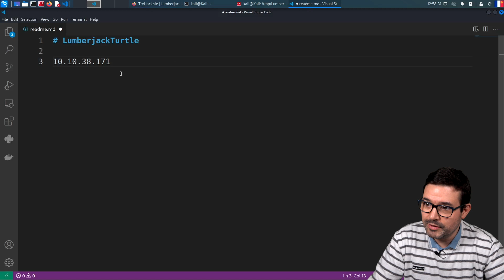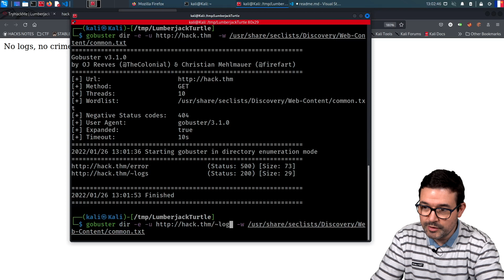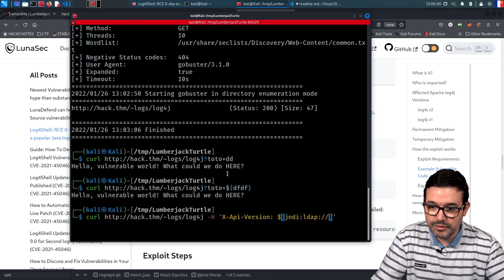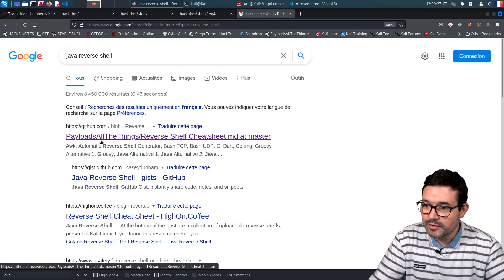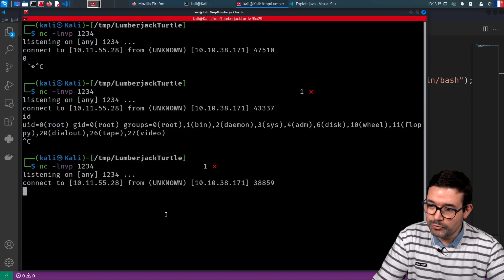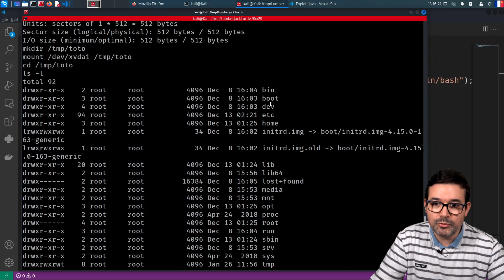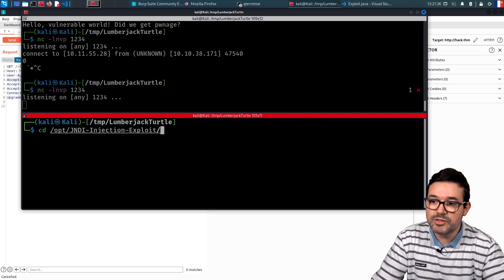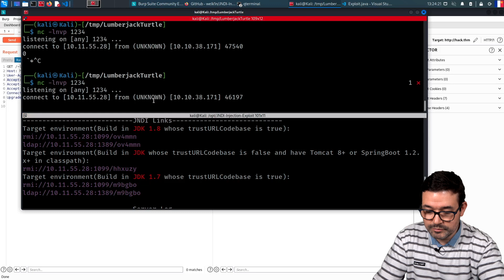Tryhackme Lumberjack Turtle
Dans cette salle, à nouveau du Log4Shell, donc je me devais de vous la présenter. 😊
Surtout que cette fois, on va passer par le header de la requête http.